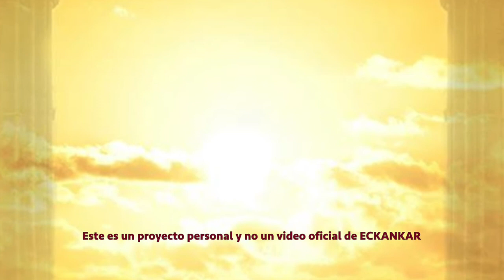Semillas de sabiduria espiritual Jan 30, 2022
Bienvenido a las palabras del Maestro por enero 30
ECKANKAR.ORG.MX
"La vida la tomas como llega. Haces lo mejor que puedes."
Harold Klemp, Journey of Soul [La travesía del Alma], Transcripciones del Mahanta, Libro 1, p. 97